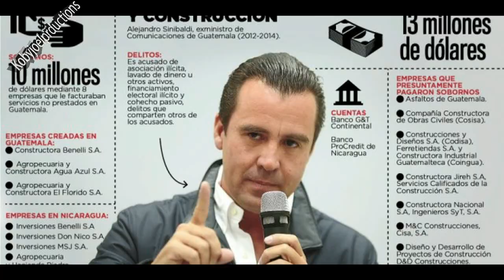PactoDeCorruptos CORRUPTOS DE GUATEMALA 2,017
PactoDeCorruptos, así fue llamada la ley que intentaron modificar , y veneficiar a miles de delincuentes, incluidos a ellos junto con el presidente Jimmy Morales, entre el paquete .